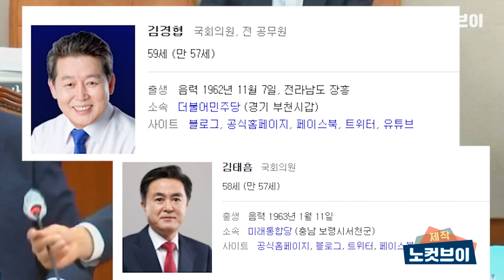김태흠, 나이 얘기를 왜 꺼내서…‘알고 보니 김경협보다 동생’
김경협 1962년 11월 7일생
김태흠 1963년 1월 11일생

미래통합당 김태흠 의원이 20일 국회 기획재정위원회의에서 더불어민주당 김경협 의원과 설전을 벌이다 “나이도 어린 게 말을 함부로 하냐”고 막말을 했다. 그러나 공개된 이력에 따르면 김태흠 의원이 2개월 가량 동생인 것으로 확인된다.

김태흠 의원은 민주당의 ‘부동산 3법’ 단독 처리와 관련 사과를 요구하면서 김경협 의원과 말다툼을 벌였다. 김경협 의원은 설전 도중 “동네 양아치들이나 하는 짓을 한다”고 받아쳤다.

카카오톡 제보 : 카톡 검색 ‘노컷뉴스’ 후 제보
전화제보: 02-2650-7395